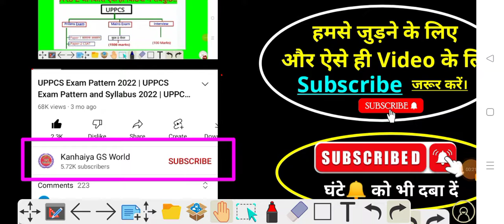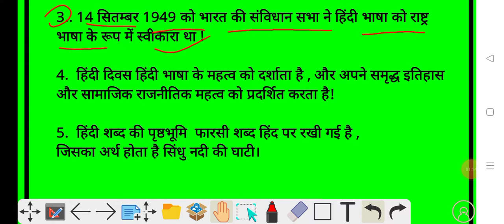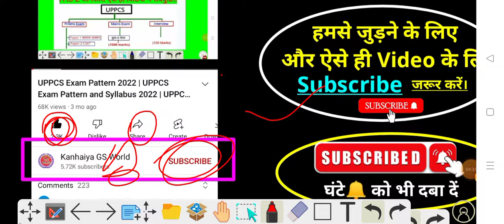Hindi Divas kyon manaya jata hai | Essay on Hindi Divas | विश्व हिन्दी दिवस पर 10 लाइन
rastriya Hindi Divas 2022 | हिंदी दिवस पर निबंध | हिन्दी दिवस पर 10 लाइन |